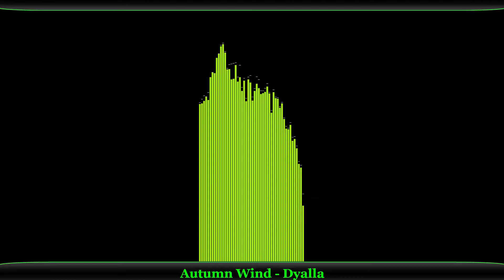Autumn Wind-Dyalla MUZICA HIP HOP & RAP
Videoclip creat de NOC Audio. Muzică fără drepturi de autor - nu este necesară atribuirea.